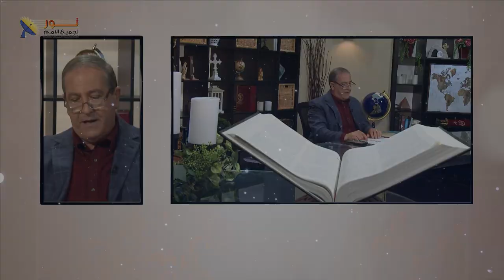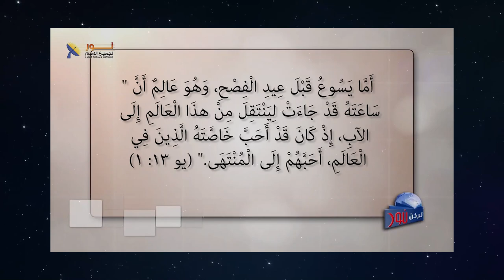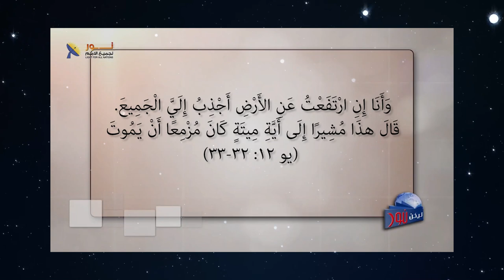623 هل أشارت كلمات المسيح قبل الصليب إلى ضعفه أم شجاعته؟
هل أشارت كلمات المسيح قبل الصليب إلى ضعفه أم شجاعته؟